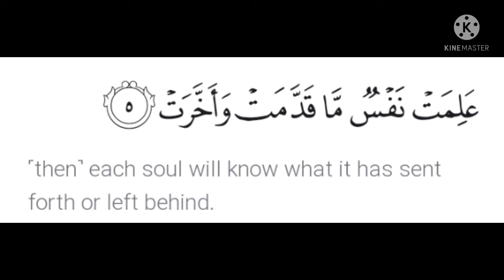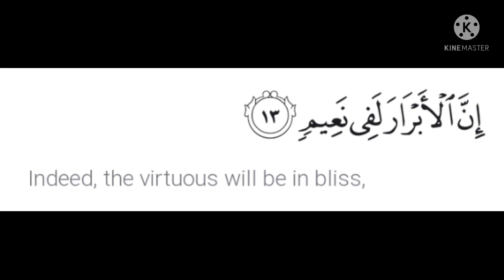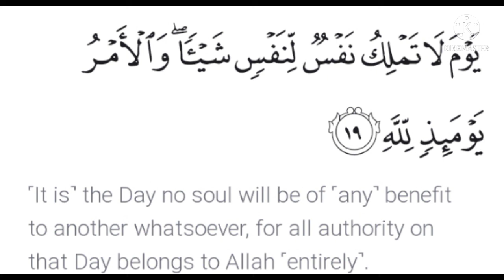SURAH AL INFITAR WITH ENGLISH TRANSLATIONS